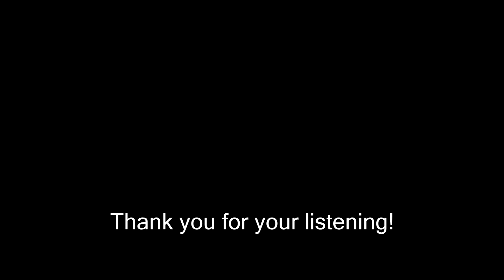【一人ホルンアンサンブル】遠き時代を求めて 映画「紅の豚」より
映画「紅の豚」より 遠き時代を求めて
作曲：久石  譲
ホルン四重奏用編曲：fdurkog

In Search of a Distant Era
from Studio Ghibli movie “Porco Rosso”
composed by Jo Hisaishi
arranged for horn quartet by fdurkog

使用楽器: Alexander 107XGBL, 103MB
使用マイク: audio technica ATM35